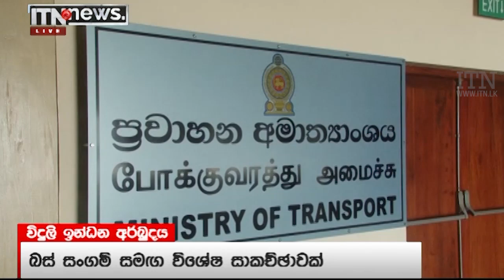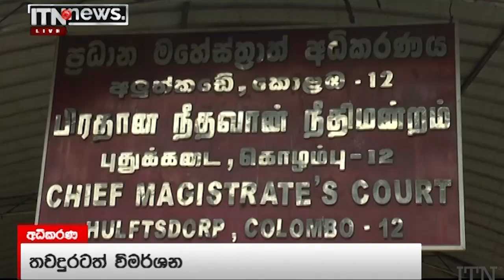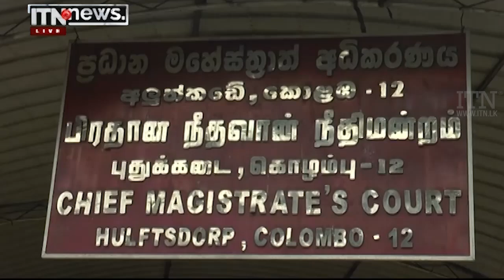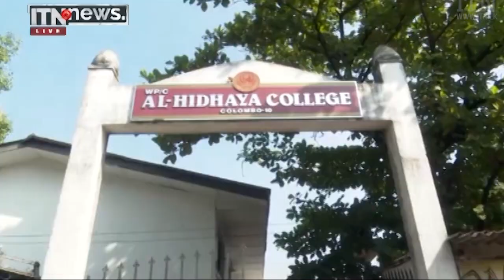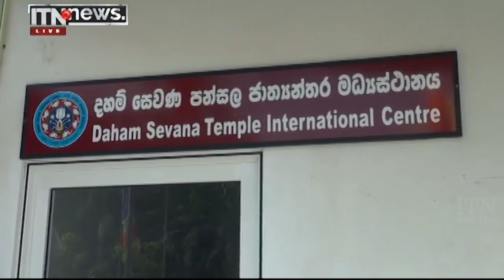ITN News 2022-03-14 | 12.00 PM